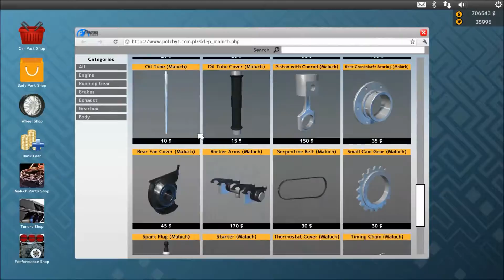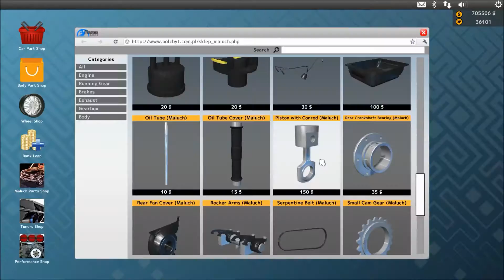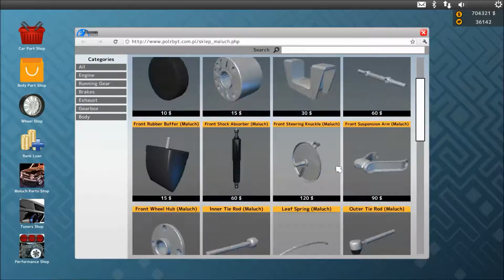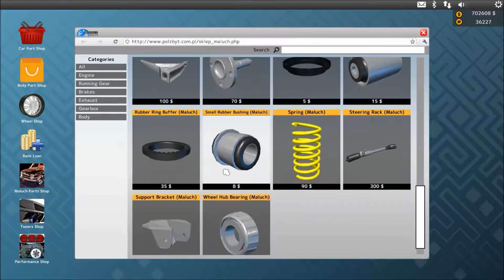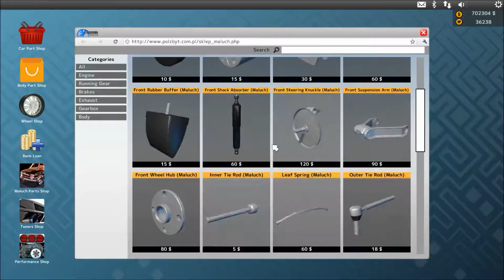Car Mechanic Simulator 2015 Maluch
The Maluch is based on the Polski Fiat 126p. I absolutely hate this car.